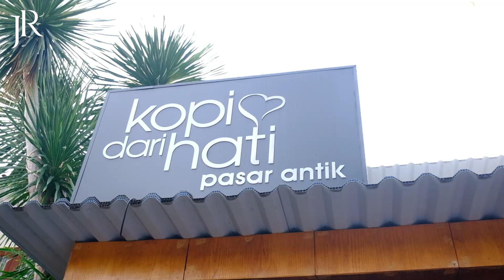MENCARI BERKAH RAMADHAN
Ramadhan tahun ini Jenny Rachman beserta sahabat-sabahatnya berusaha untuk mencari berkah sebanyak-banyaknya dengan membagi-bagikan sembako, takjil, santunan anak yatim dan lain sebagainya.
Tidak berniat untuk ria, melainkan hanya untuk memotivasi para sahabat-sabahat lain.